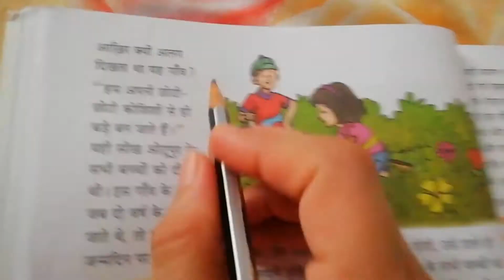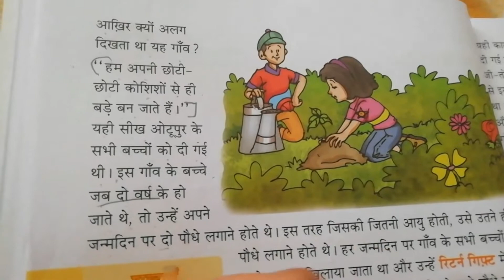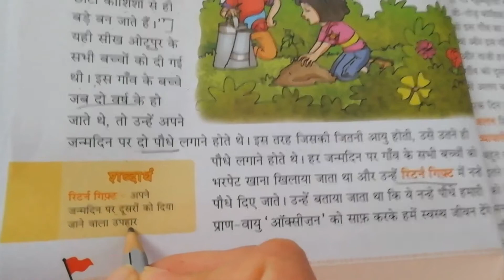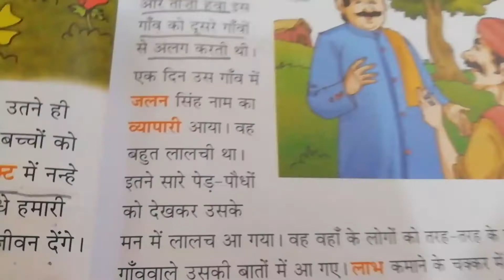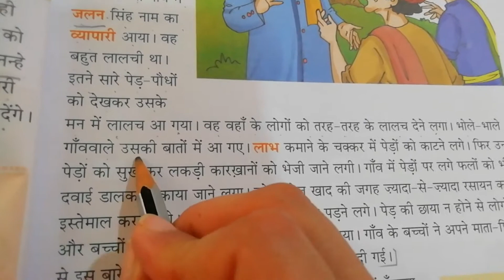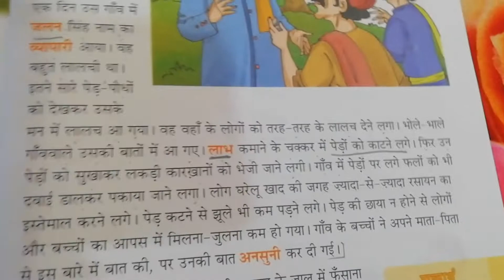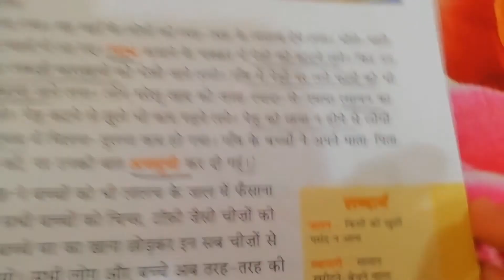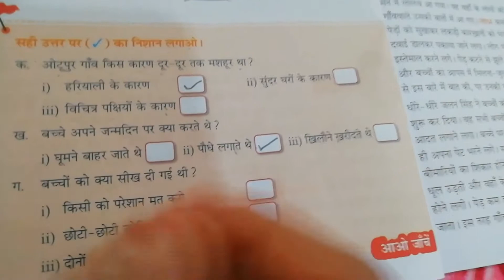Class-2 I Hindi |Chapter-5 I Part - 2 ओटूपुर की कहानी